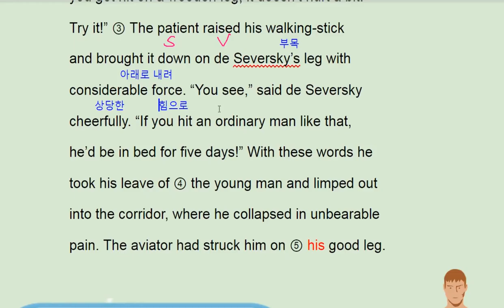2018 수능완성 영어 실전 모의고사 2회 30번 - 번개콩 artificial leg De Seversky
2018 수능완성 영어 실전 모의고사 2회 30번 - 번개콩 artificial leg De Seversky